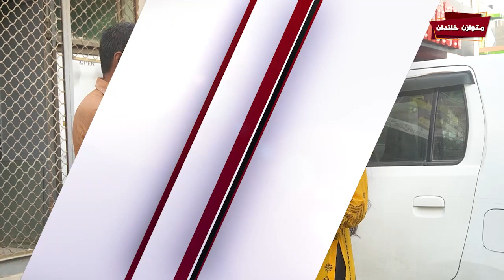World Contraception Day | Opinion of people | Road Show 3 | PWD